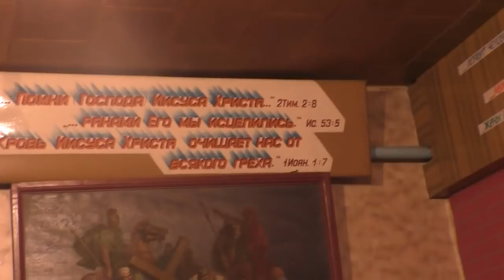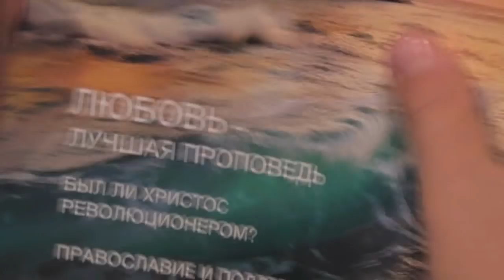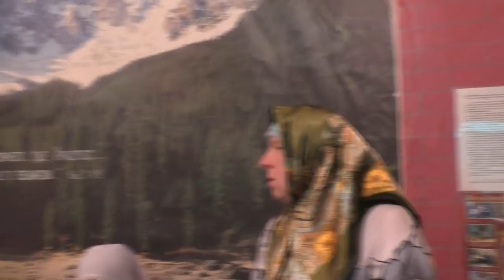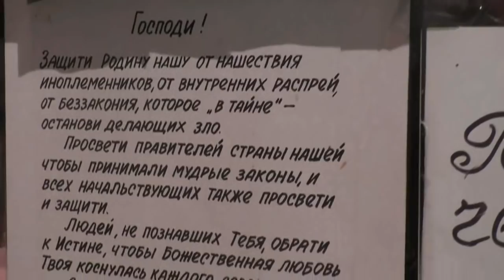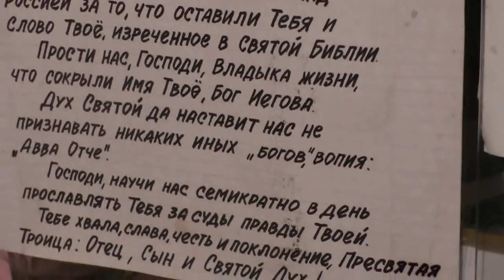Собрание от 23 сентября, 2018